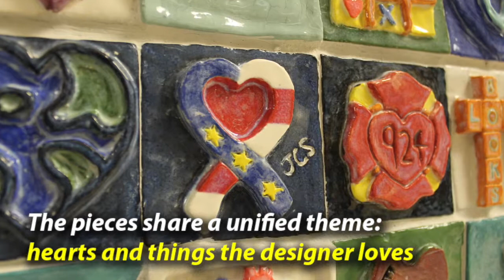The Heart Project at Louisa County Middle School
An incredible, new art project now greets staff, students and visitors at Louisa County Middle School.

“The Heart Project” features 630 clay pieces

The pieces share a theme of hearts or something the designer loves

Great job, Bobcats!